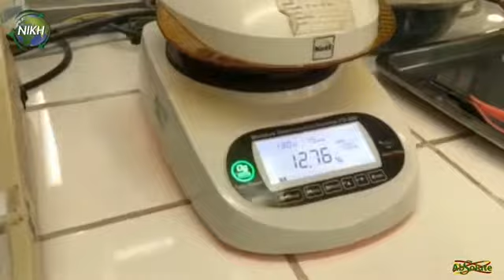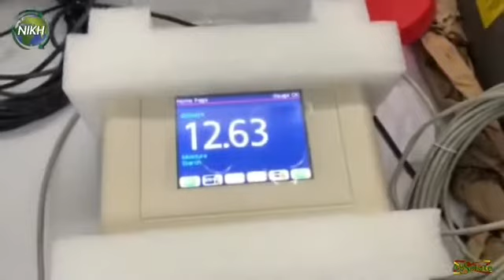ทดสอบระบบควบคุ้มความชื้นแป้งมันสำปะหลังที่สายการผลิต Native starch moisture control at line testing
ทดสอบระบบควบคุ้มความชื้นแป้งมันสำปะหลังที่สายการผลิต
Native starch moisture control at line testing

บริษัท แอบโซลูท แพคเกจจิ้ง แอนด์ ออโตเมชั่น จำกัด
719 อาคาร เคพีเอ็น ทาวเวอร์ ชั้น 19 ถนนพระรามเก้า แขวงบางกะปิ เขตห้วยขวาง กรุงเทพฯ 10310